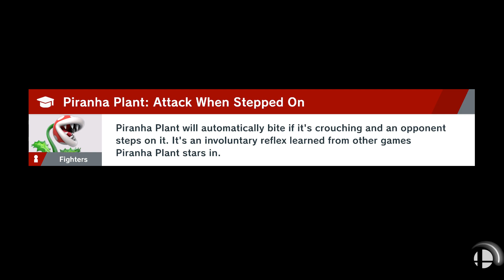SONNNNNNNNIIIICCCCCCCCC | Super Smash Bros Ulitimate Episode 35